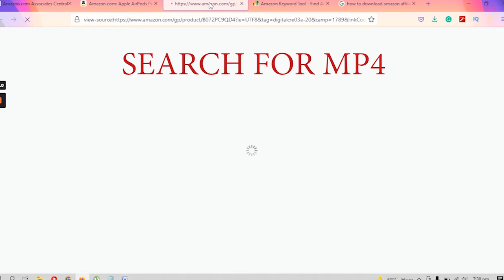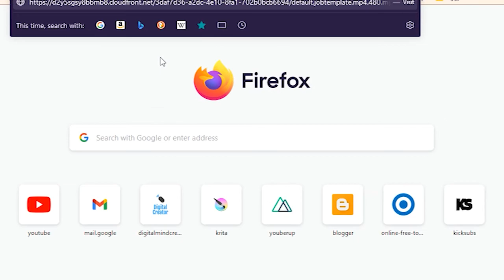How to download amazon product video?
Link to download